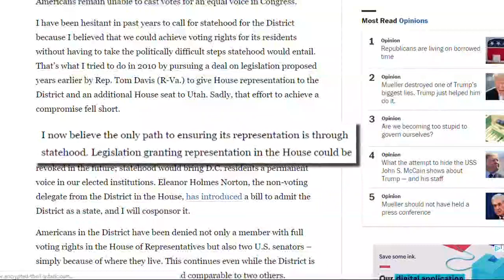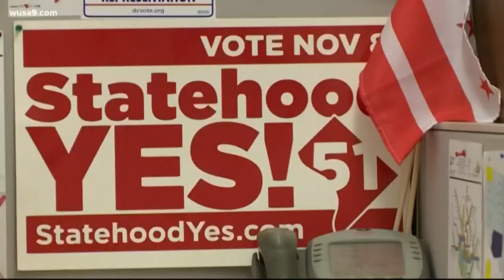DC statehood to have its first hearing this summer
A vote is expected July 24.